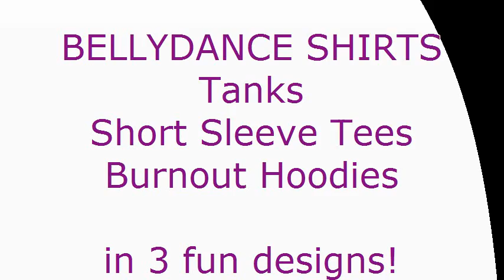⭐ Belly Dance Basics: 3 Types of Turns and How To Practice Them ⭐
There's lots more bellydance learning & inspiration waiting for you in Mahin's Bellydance Quickies email!

Belly dance tutorials, costume tips, culture, music and more!

Mahin